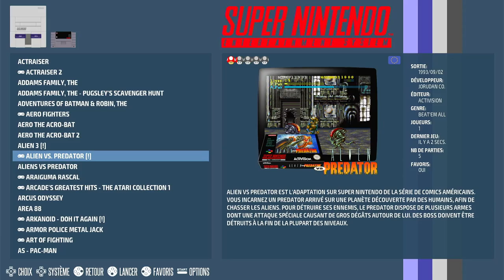Alien Vs. Predator Super Nintendo / Super Famicom (SNES) | Emulated